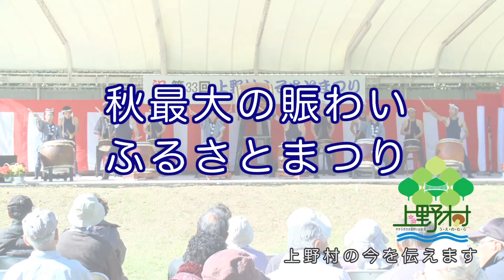秋最大の賑わい！上野村ふるさとまつり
１０月２５日、今年で３３回目を迎える上野村ふるさと祭が開催されました。会場では郷土芸能の披露や、­村の農産物販売などが行われました。